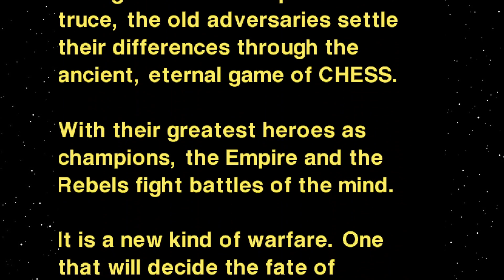Retro memories: STAR WARS CHESS, PC MSDOS